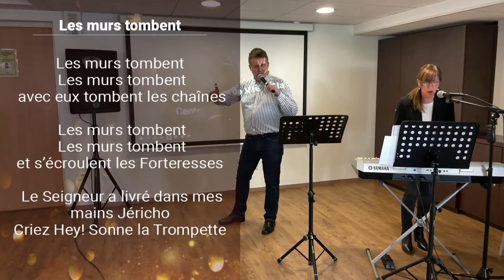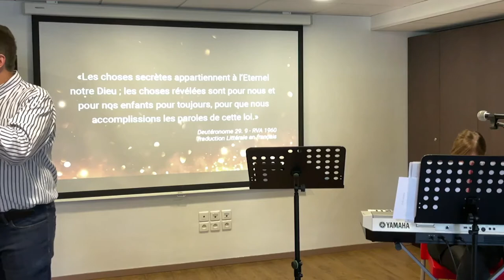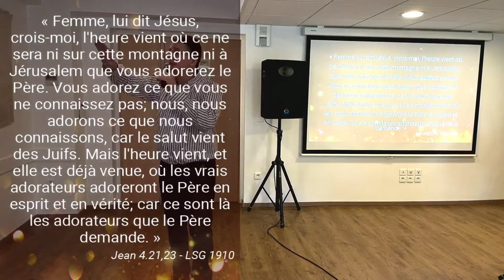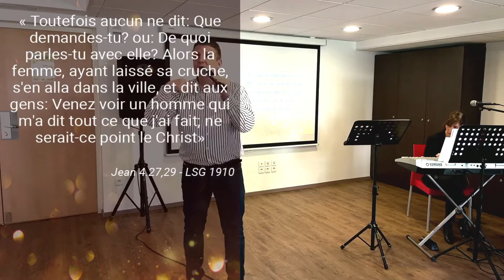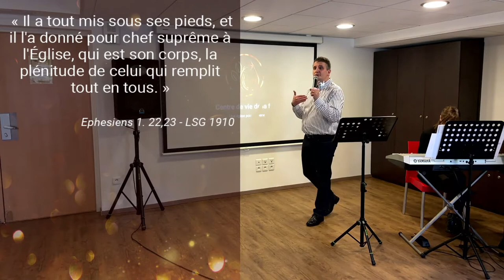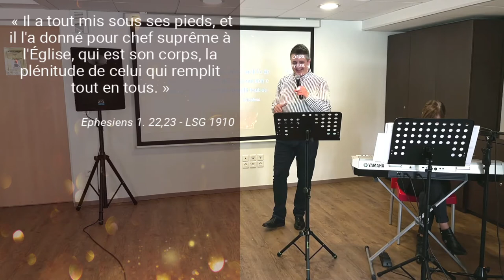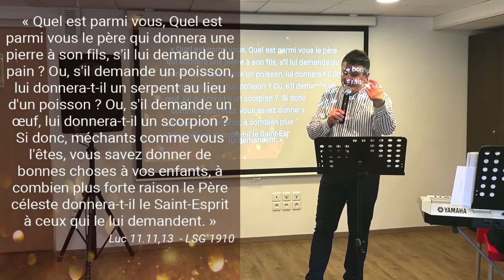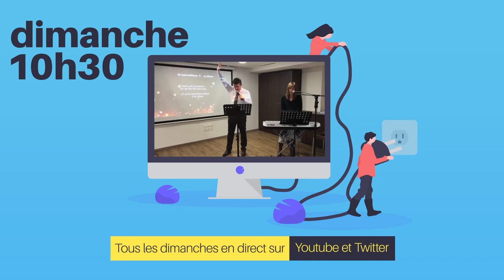Faim et Soif de Dieu_HD - Pasteurs Rémi et Miriam Coadou - 23/05/2021